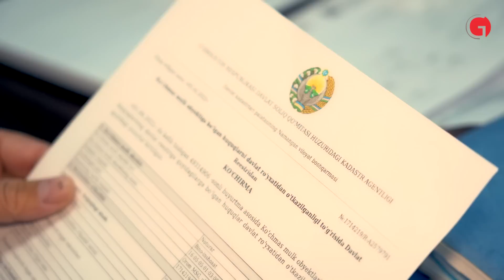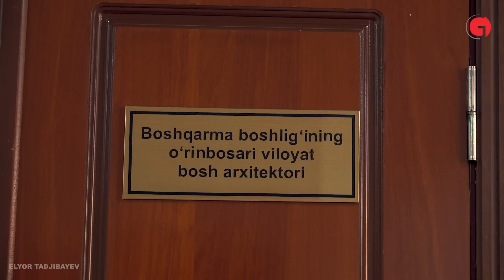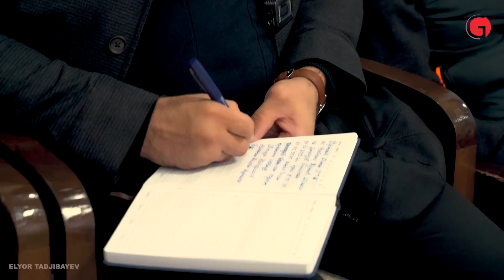НАМАНГАНДА ТАДБИРКОРЛАР ЎРТАСИДАГИ ЗИДДИЯТ!!